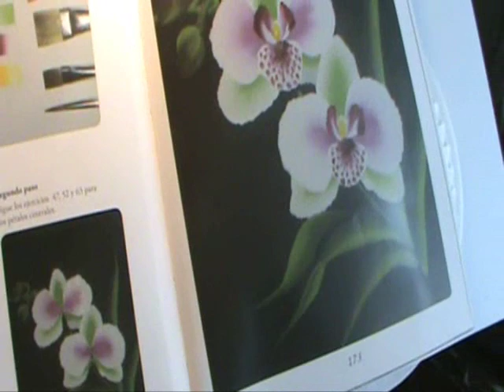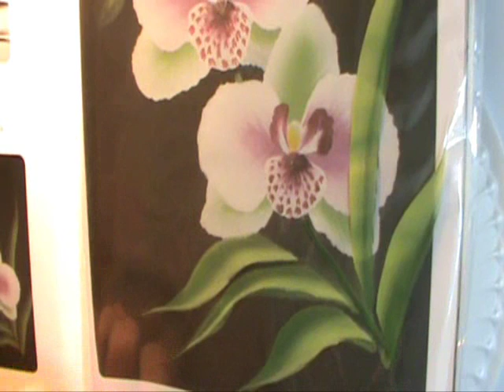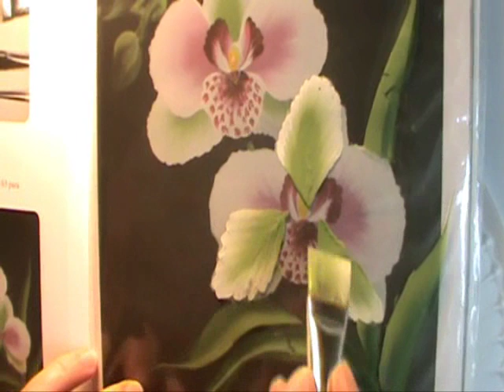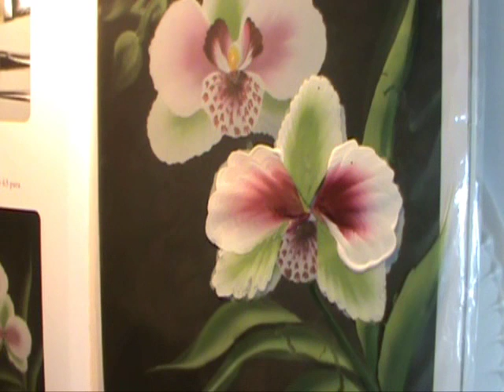Disfruta pintando flores 7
Aprende a pintar flores con Gloria Moran. Trucos f'áciles 2